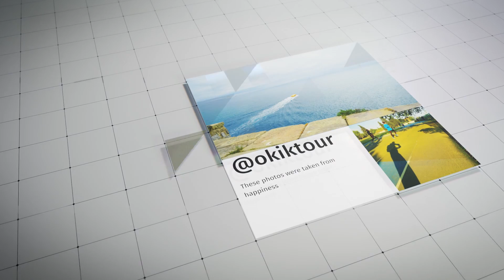Cute outfits in The City Of La Spezia Italy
Slides at the town, cute winter clothes and outfit you would not wants to miss this shots..